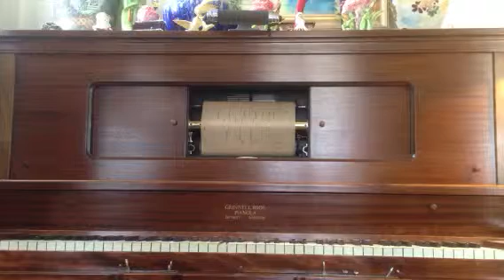Mr. Bojangles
Player piano